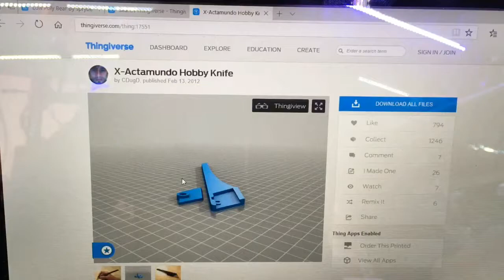3D Printed Hobby Craft Knife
Printed on anet a2 + tevo Tarantula Useful Easy To  Print Tools for DIY
Cheap Polyetherimide PEI Sheet 3D Printer surface

X-Actamundo Hobby Knife by CDugD
Published on February 13, 2012

cheap Build tak style print surface

Tevo Tarantula 3d printer

3D Printers